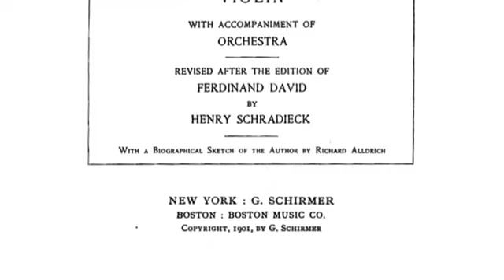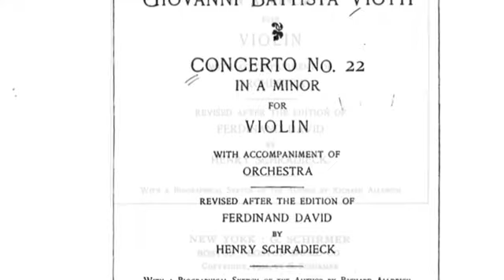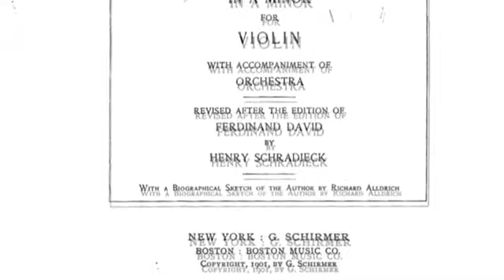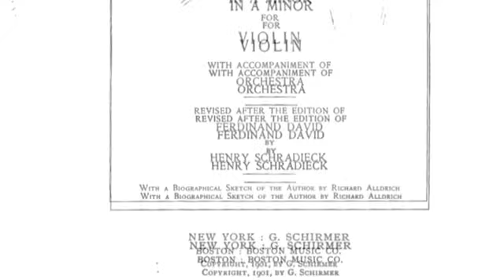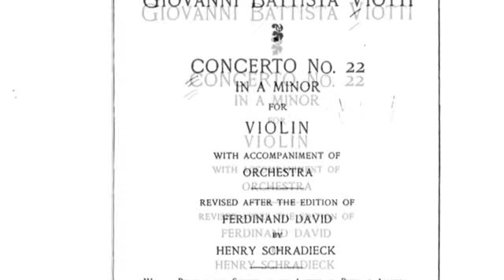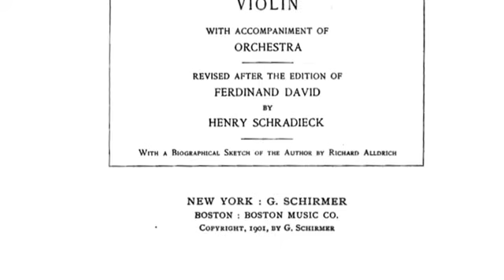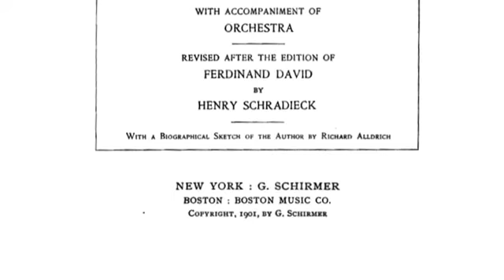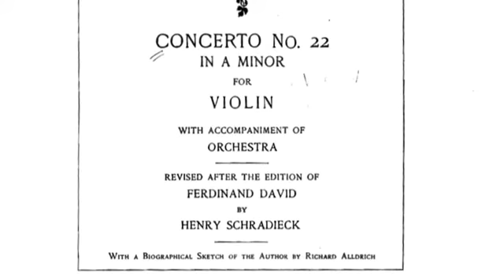Accompaniment Viotti violin concerto